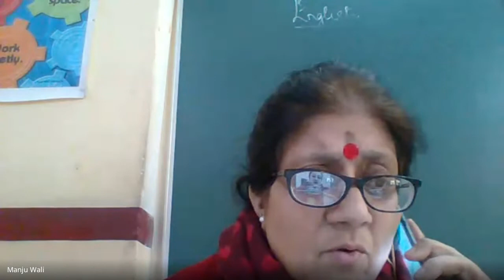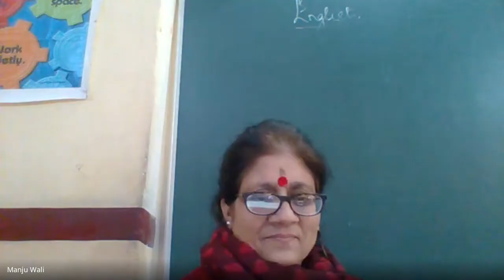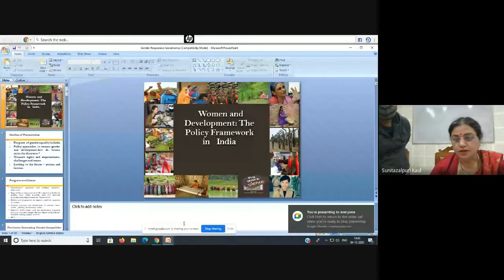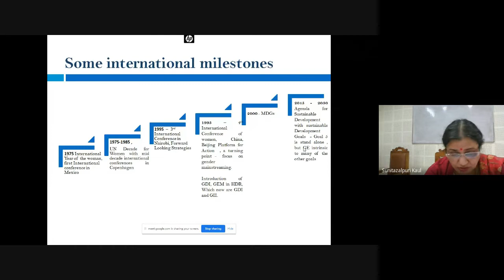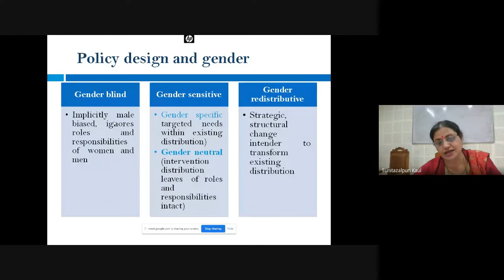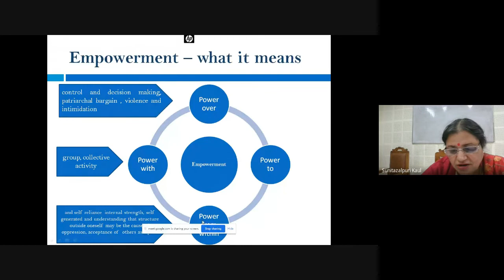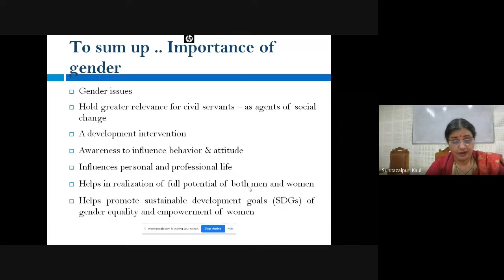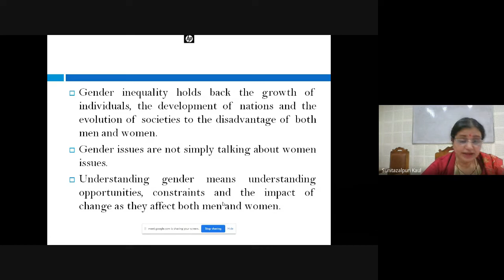Online Symposium ‘Is Gender Equality Possible for Women in the Present World Scenario"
SYMPOSIUM ON GENDER EQUALITY ORGANIZED AT MIER COLLEGE
An online symposium was organized by the Smt. Shanti Gupta Centre for Women Studies (SSGCWS) MIER College of Education on the theme  “Is Gender Equality possible for Women in the present World Scenario”. Dr. Suneeta Zalpuri, Professor & Head, Centre for Good Governance & Administrative Reforms, IMPARD, J&K was the chief guest. Dr. Renu Gupta, Vice-Chairperson MIER, Dr. Adit Gupta, Director MIER graced the occasion. Mrs. Rupa Gupta, Director SSGCWS, Dr. Moolraj Sharma, HoD PG Department, Dr. Rohnika Sharma, HoD UG Department along with the faculty members and students attended the symposium.
In her welcome address, Mrs. Rupa Gupta introduced the chief guest to the audience and said the theme of the symposium is pertinent. Gender equality is when people of all genders have equal rights, responsibilities, and opportunities. Everyone is affected by gender inequality- women, men, gender diverse people or children. It is a human right issue because no society can develop economically, politically, or socially when one section of its population is marginalized.

Six students from both UG and PG Department participated in the symposium and presented their views on the theme. On the basis of the results given by jury members, Ms. Palak Srivastava  clinched the 1st prize, Ms. Anjeshri won the 2nd prize and Ms. Simran secured 3rd position. All the winners were from B.Ed. semester III. The event was adjudged by Mrs. Manjari Seghal and Mrs. Manju Vali members of Model Academy School.

The Chief Guest, in her presidential address, congratulated the participants for empathetically sharing their views on the theme and said gender equality is not only a fundamental human right, but a necessary foundation for a peaceful, thriving, and sustainable world and this could be attained through economic participation, change in attitude, equal health opportunities, political empowerment, educational equality and creating awareness regarding government schemes both in urban and rural areas. Prof. Kaul also deliberated on international milestones namely 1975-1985 as the decade for women, Millennium Development Goals, 2000 and Sustainable Development Goals, 2015 with regards to gender equality. She comprehensively deliberated on the measures of gender equality and provided day-to day examples and shared personal experiences.

Dr. Rohnika Sharma, HOD UG Department presented a formal vote of thanks. The programme was ably conducted by Mrs. Komal Sharma and Ms. Navnidhika Sharma,  members SSGCWS MIER.